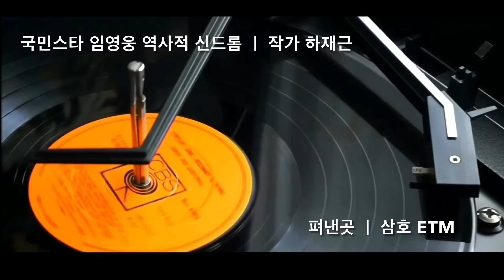[6화] 미담 ▶ 2편 ㅣ 국민스타 임영웅 역사적 신드롬 ㅣ 작가_하재근 ㅣ 펴낸곳_삼호ETM ㅣ 내레이션_한명환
2006년 9월“한명환1집”음반취입
      1위수상(사단법인_한국색소폰협회)

[Alto]
Saxophone:Yanagisawa WO-20 ALTO or Yamaha YAS-380
Mouth Piece:Woodstone Groove-7 or ESM Classic-7* or ESM Jazz Metal Ring-7
Reed:Vandoren Red java 2 1/2
Ligature:Slonn or Versa Rovner
Mic:Real Master TMI-100

Camera:Brio 4K Pro
Edit:iPad9.7-iMovie
Audio Interface:Yamaha AG-06
Program:PRISM Live Studio
Vocal Effector:TC Helicon Play Acoustic

[Soprano]
Saxophone:Julius-Keilwerth ST-90 SERIESⅢ or Yamahiro cs-300
Mouth Piece:Beechler Custom-7 or Selmer Super Session-F
Reed:Sloon2.5 or 3.0
Ligature:Winslow or FL

[Tenor]
Saxophone:Bell Tone T-25
Mouth Piece:Otto Link Tone Edge-7*
Ligature:Versa Rovner:
Reed:Sloon 2.5 or 3.0